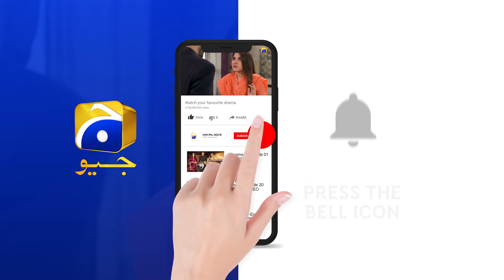Kasa-e-Dil | 2nd Last Episode 37 | Best Scene 04 | HAR PAL GEO